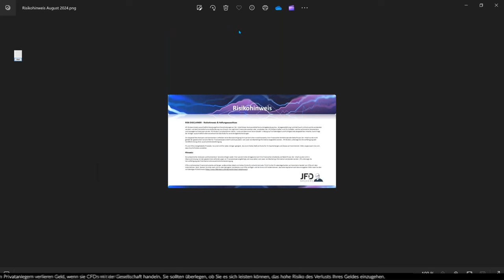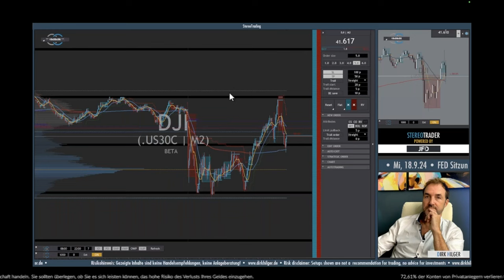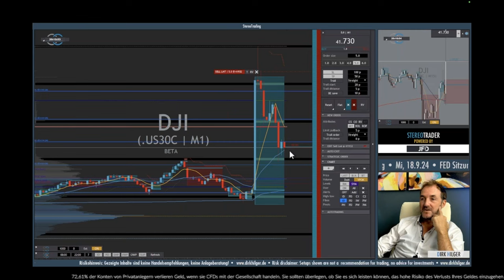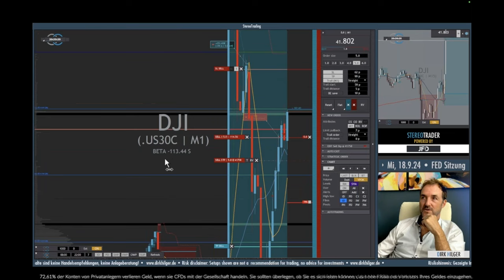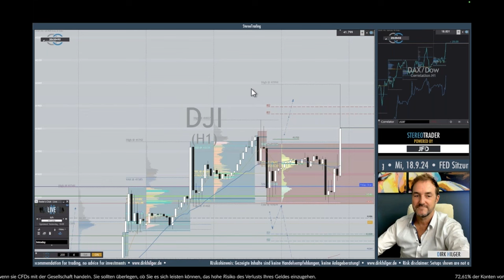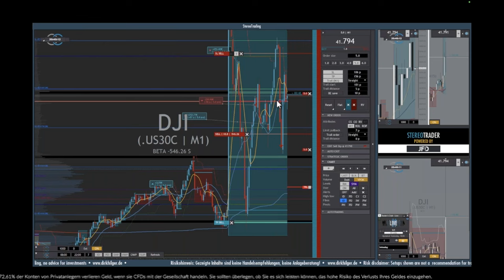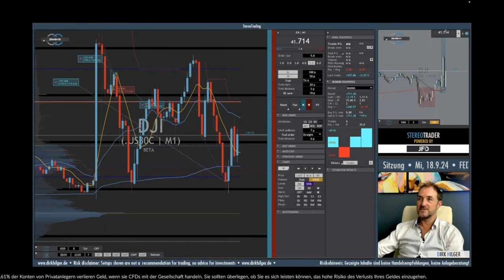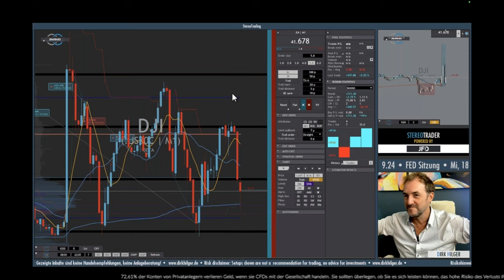JFD-Live-Event: Trading DowJones zur FED-Sitzung (US-Notenbank) 18.09.2024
Mindestens 1x pro Monat bietet JFD einen Live-Trading-Event im Umfang von 1-3 Stunden an. Seien Sie dabei wenn diesmal zur US-Handelszeit am Abend ab 18:50Uhr die US-Märkte zur US-Notenbanksitzung FED gehandelt werden.